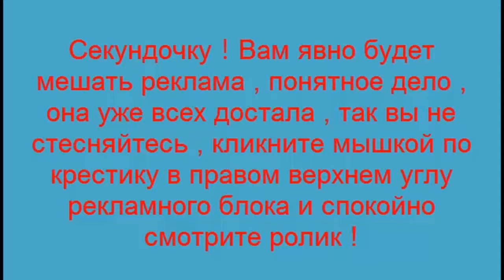Аварии и ДТП . И куда было торопиться ? Сигнал уже переключился !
Поздравь друзей прикольно ! . Аварии и ДТП .  И куда было торопиться ?  Сигнал уже переключился ! Публикуйте свои ролики , они ведь тоже интересные . Не забывайте подписываться на канал и вы будете в курсе всех новинок на канале !